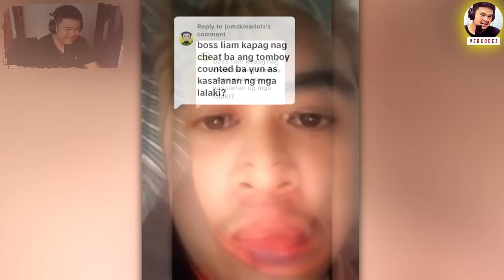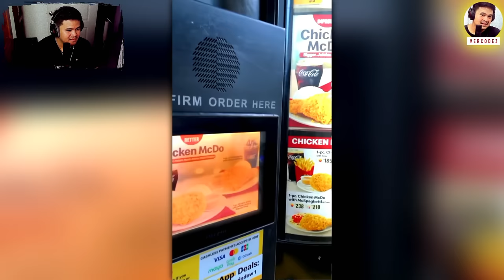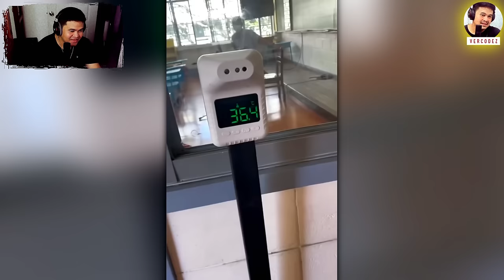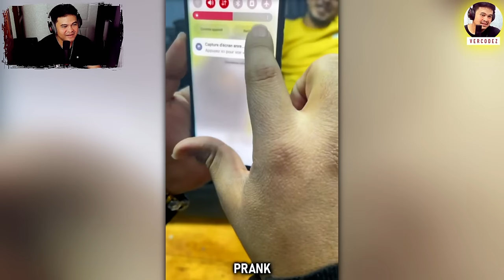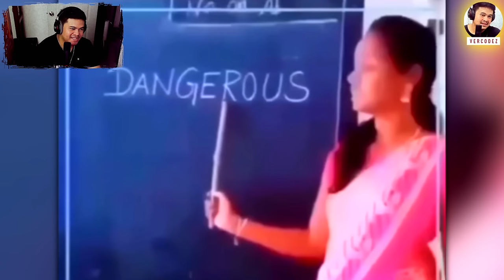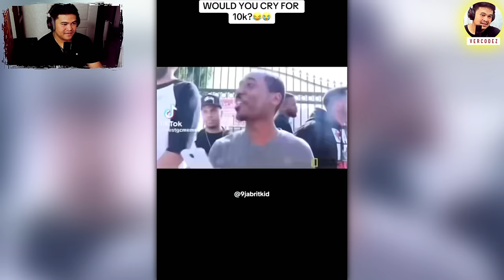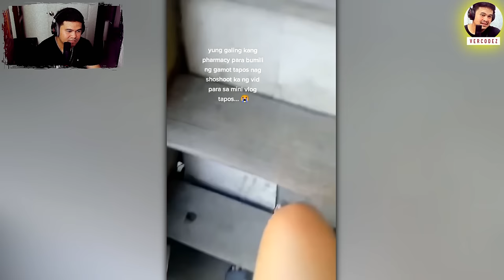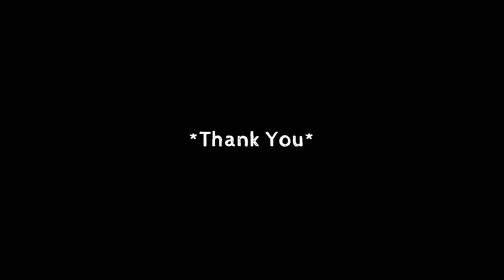Best funny videos of January 2024 (PART 3) | VERCODEZ (reaction video)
Video Title: Best funny videos of January 2024 (PART 3) | VERCODEZ (reaction video)